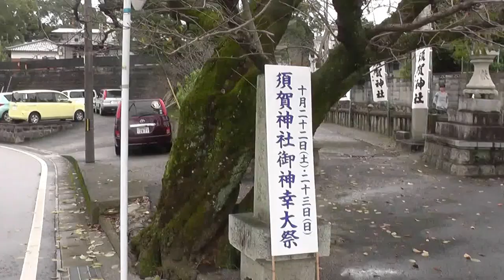映画「君の名は」の宮水神社は、須賀神社 (福岡県）Miyamizu shrine of the movie "What is your name?" Is a Suga Shrine .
映画「君の名は」に出てくる宮水神社は、須賀神社 (福岡県直方市)である。その理由として、①隕石落下が1200年前で時期がほぼ近い②隕石が落ちた場所がどちらも境内だった③家宝（ご神体）として守り続けている。
よって、「君の名は」の宮水神社のモデルは須賀神社である。少なくとも、あの映画に出てくる隕石は、須賀神社に祭られている直方隕石である。
Miyamizu shrine that comes out in the movie "What is your name?" Is a Suga Shrine (Fukuoka Prefecture Noogata). The reasons, which continue to protect as ① meteorite fall time in 1200 years ago was the precincts both almost close ② where the meteorite fell ③ heirloom (object of worship).Thus, "What is your name?" Miyamizi shrine of the model is a shrine Suga. At least, meteorite coming out in that movie is a rectangular meteorite that has been enshrined in the shrine Suga.